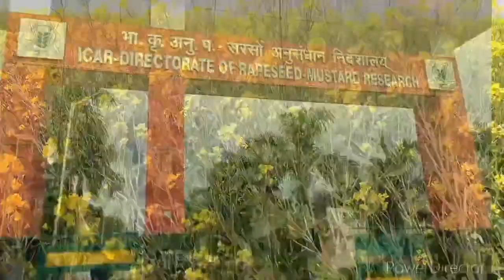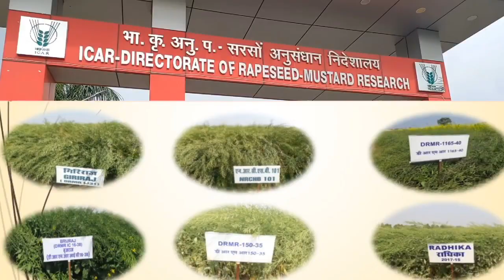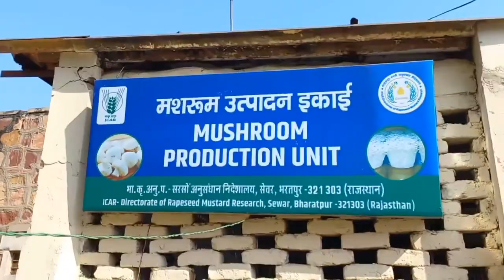Farmer’s training programme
ICAR-DRMR, Bharatpur, organized 5 days farmer’s training programme during 5-9 December 2022 in collaboration with PD, ATMA, Dausa, Rajasthan